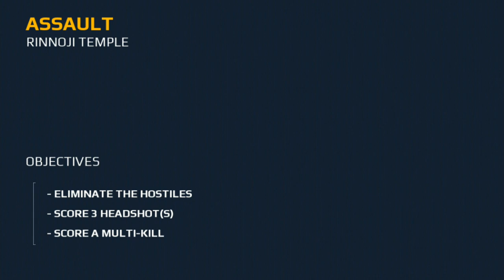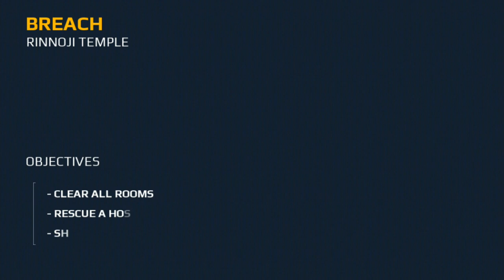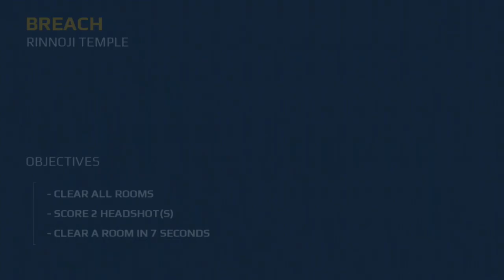Modern Combat 5 - Blackout | Ep. 2 | Android gameplay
Step onto the battlefield and answer the call with the title that raised the bar for first person shooter games with its great graphics, high-powered guns and intense online multiplayer action. Create a squad from 9 classes, add your friends for team play and test your skills in dynamic warfare against online rivals from around the world!

Send me any content here

PUBG GAMEPLAY

if any one wants join me on facebook send me request. my user name in PUBG is AuTHor.